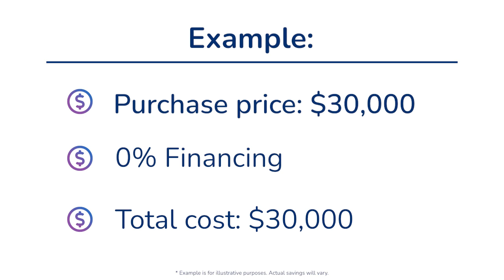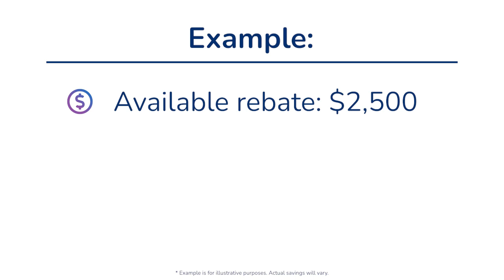Should I Take the Zero-Percent Financing Offered by the Dealer? | FAIRWINDS Credit Union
It’s common for dealerships to offer incentives like zero-percent financing or a rebate. Do you know which is best for your financial future?

FAIRWINDS offers a full suite of banking solutions along with the service and technology to help you to achieve financial freedom wherever you are.